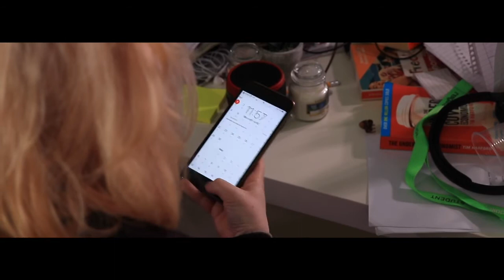"Alarm", a film by A Level Film Studies student Sage Dillon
Find out more about studying A Level Film Studies at Reigate College